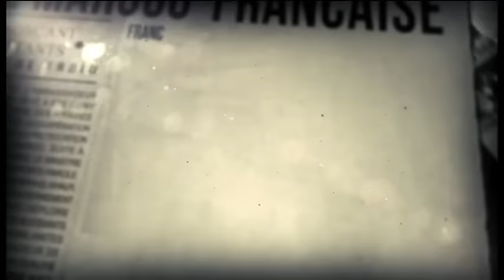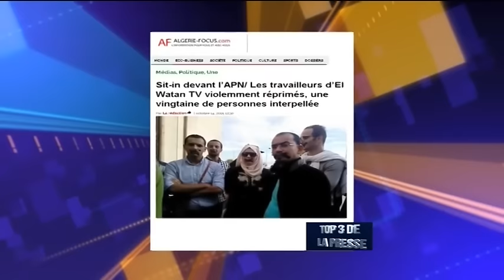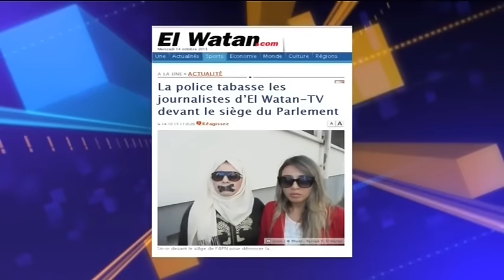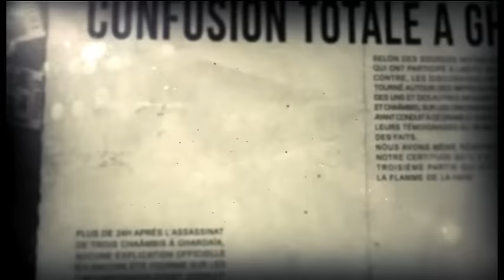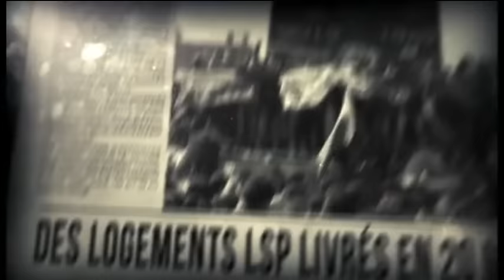El Watan TV : Journalistes & Militants arrêtés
TOP 3
Djamaleddine BENCHENOUF
14/10/2015

Hamza AGGOUNE I Journaliste - Alger
Abdelwakil BLAMM I Journaliste - Alger
Abdou SEMMAR I Journaliste - Alger